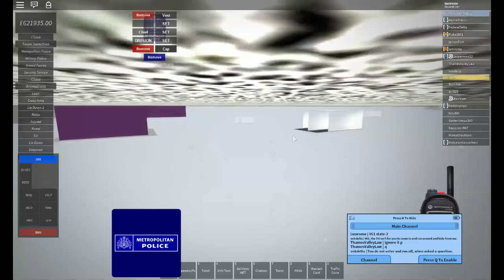Roblox-uk Policing of Guidley!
Link to the Ro-nation need to be Ranked in the group a British Citizen Before you Apply

(New App Link) Want to Be Met? Apply here Please note i Don't run the apps so i cant help.

Join use we are Growing!